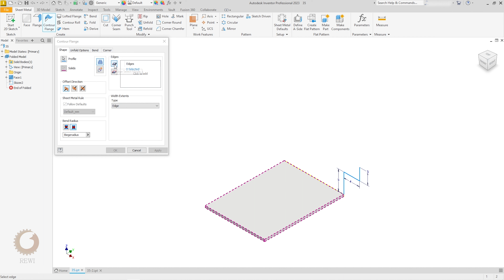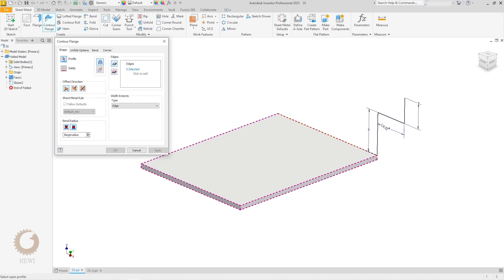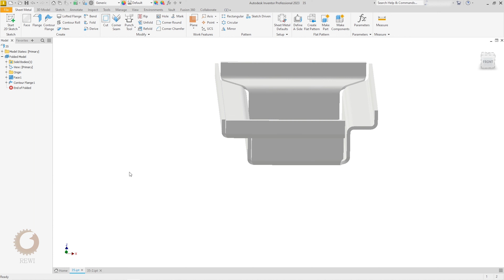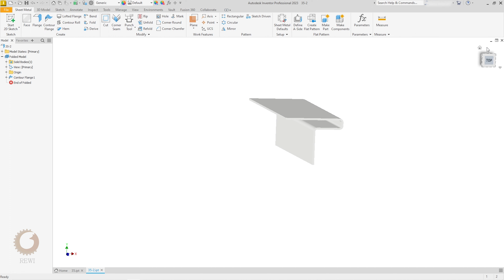آموزش پیشرفته‌ی نرم‌افزار اینونتور-شیت متال | Autodesk Inventor Tutorial-Sheet Metal -Contour Flange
اینونتور این امکان رو به شما میده که تنها با یک خط یک شیت متال ایجاد کنید. تو این جلسه با این دستور آشنا میشیم.

لیست ابزار کار من برای دیزاین:
۱. موس فضایی:
۲. موس مخصوص طراحی:
۳. کیبورد ایرگونومیک:
۴. میکروفون:
۵. میز محرک؛